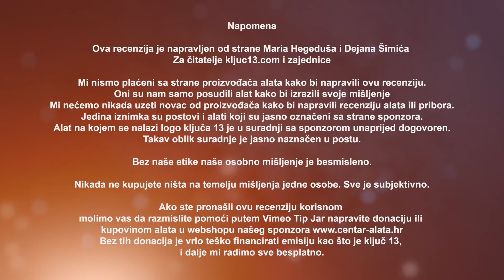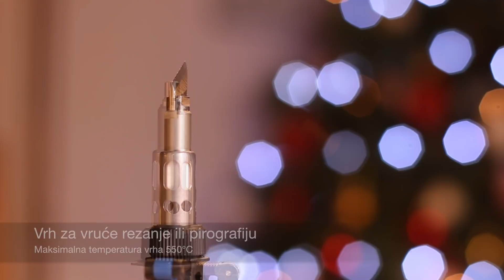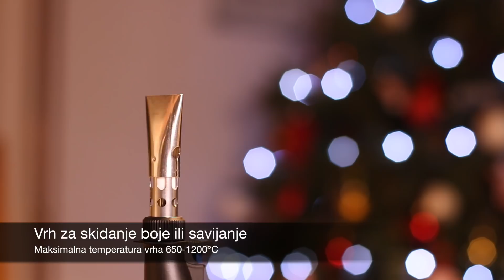Dremel Versatip plinsko univerzalno lemilo 6u1 na butan 2000-6 / Ključ 13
Alat koji je nevjerojatno univerzalan ako gledamo da je samo plamenik.
Ali može raditi više od 100 poslova.
Samo neki od poslova koji se mogu raditi sa Dremel VersaTip
Lemljenje, izrada nakita, zavarivanje bakrenih cijevi ili lemljenje bakrenih cijevi, pirografija, vruće rezanje, topljenje materijala, spajanje materijala, savijanje plexiglasa, skidanje boje i puno više

Definitivno univerzalan alat za svakog majstora